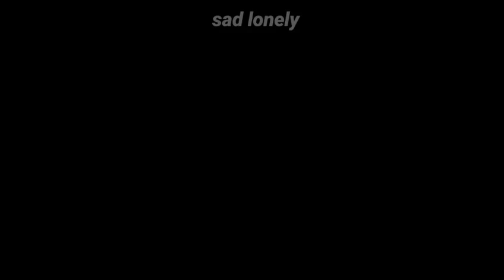Alongthewalls - Love somebody else (ft. Shiloh Dynasty) [legendado]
Alongthewalls - Love somebody else (ft. Shiloh Dynasty)